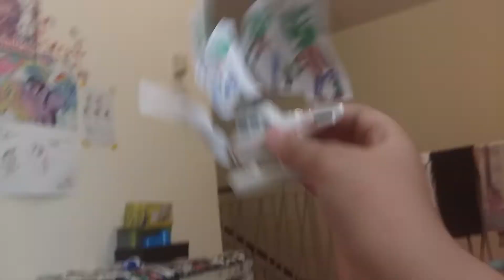Thomas Parody Short 12:Train VS Zombies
Oh more zombies again BRRRRRRRAAAAAAAIIIIIIINNNNNNSSSSSSS